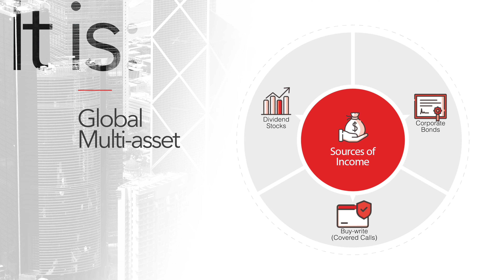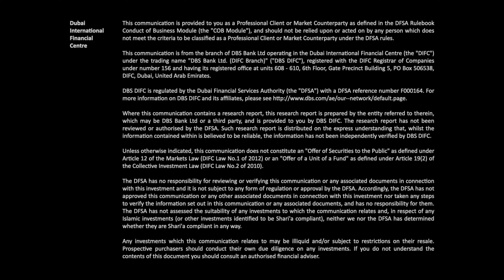CIO Barbell Income Strategy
With interest rates at historic lows amid rising costs of living, it is paramount to look for income generating opportunities and diversification benefits in order to build resilient investment portfolios. At DBS, we  believe a multi-asset strategy incorporating covered call writing is the way forward.